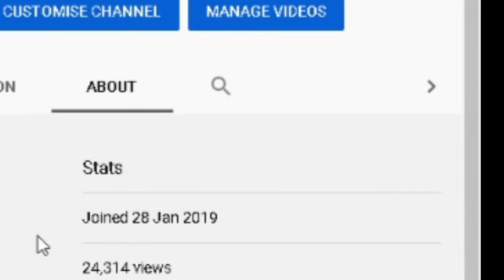The Year Is Over (A New Chapter)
Really just wanted to say I hope you guys are doing fine happy new year to everyone and also lets hope for a better year for 2021 tell me your goals in the comments if you have any I will respond if  I'm available! Happy new Year!

Hello I'm Quail if your new to my channel welcome I hope you have the best  time here. I do streams pretty often so please do check those out as I, stream like almost everyday and the content I post is very spread out  so if you have any good games out there that you recommend please tell me or DM me  on discord Quail#0869 or join my discord server

In the discord we now have a mod application text channel you can apply if you put %apply. You will get direct messaged by the bot itself it will ask some questions  that you will have to fill out after you have done that you will get trial mod which we will interview you in a private voice channel and from there we will see if your good enough for what your applying for in the server or on my channel.